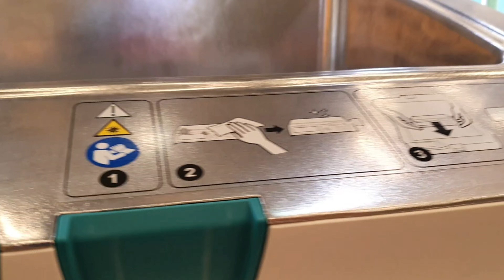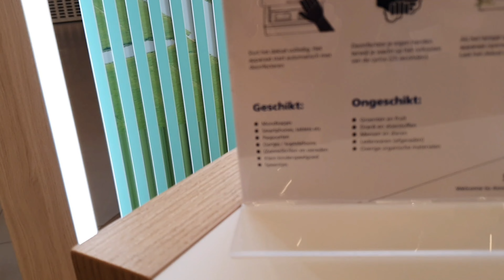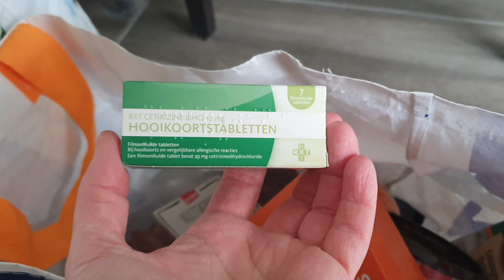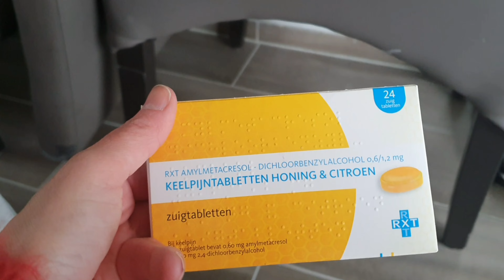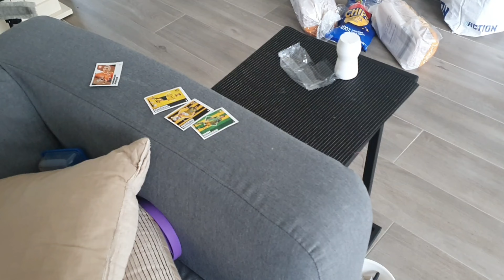Mobilya Değişimi # evi dağıttık / Gene BEN❤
Sabırla bekleyen herkeze cok tesekkurler.

Ev yenileme videolari yakinda😍😍